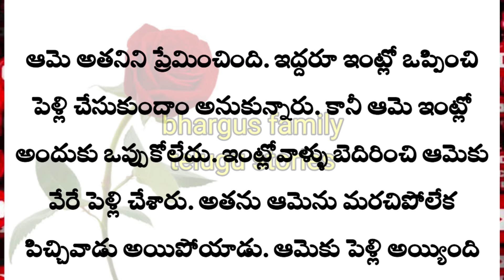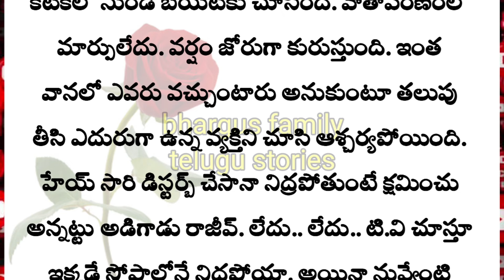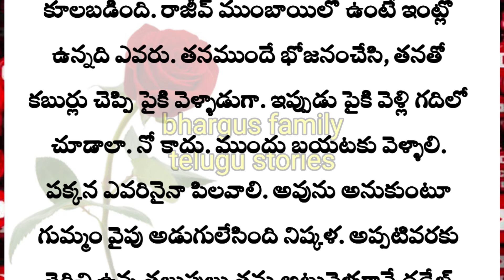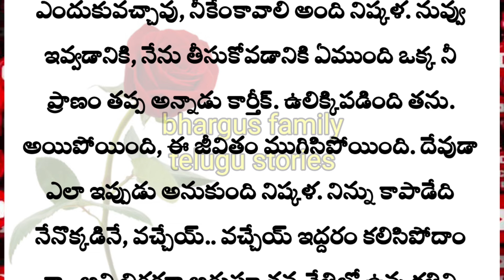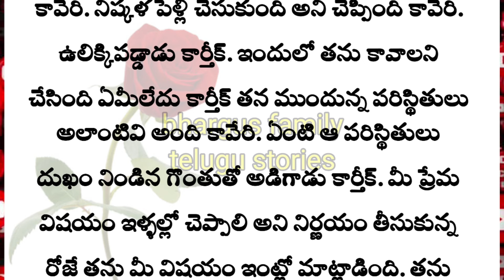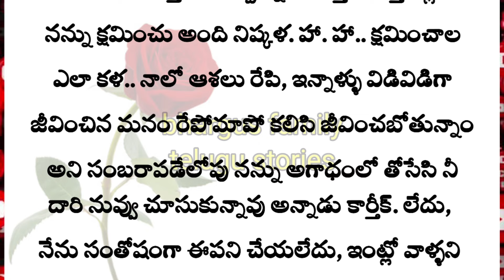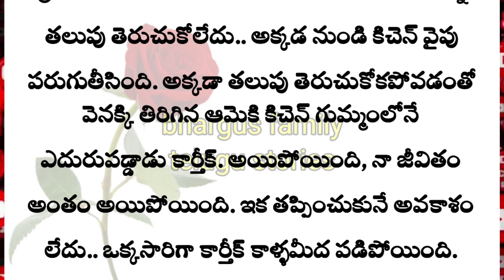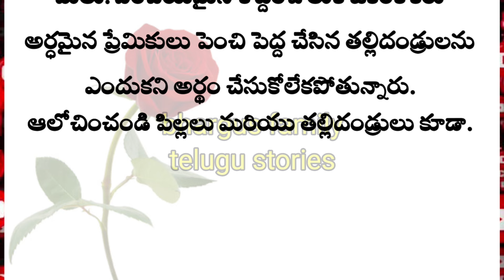అద్భుతమైన హార్ట్ టచ్చింగ్ లవ్ స్టోరీ|Heart touching stories in Telugu|Telugu audio stories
కథ:
రచయిత :

Related search:
telugu new latest movies come
horror stories in telugu boogey tales